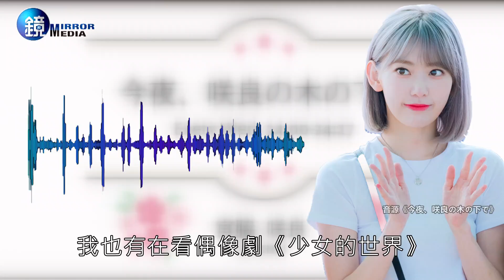超越Irene、Jennie成為5月最火愛豆 OH MY GIRL Arin連宮脇咲良都迷倒！｜鏡週刊 鏡娛樂即時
OH MY GIRL日前回歸拿下好成績，忙內Arin剪短髮後清新美貌引起熱議，韓網公布5月個人品牌評價，Arin超越Irene、Jennie成最火愛豆，日前Arin出演網路劇女主角，獻出螢幕初吻甜死粉絲，連宮脇咲良都被Arin迷倒，狂讚「天哪這個人怎麼這麼可愛❤」